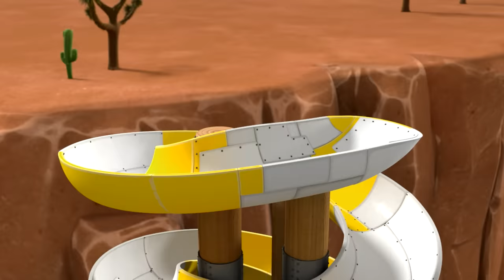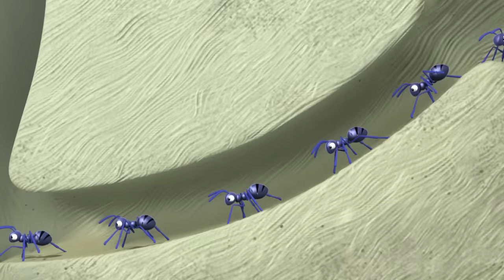Marshall and Skye Save Adventure Bay and MORE - PAW Patrol - Cartoons for Kids Compilation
In this PAW Patrol compilation for kids, Marshall and Skye are ready for action! First, Katie takes over for Ryder for a day, leading a mission to rescue Mr. Postman!